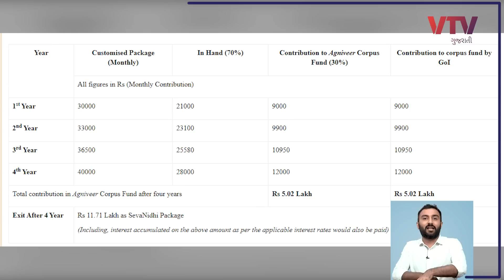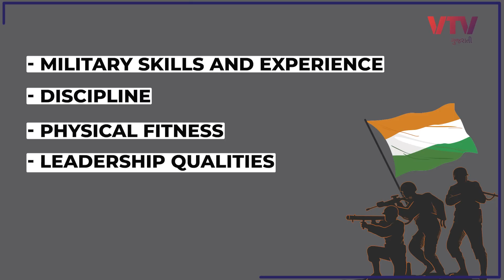AGNIPATH : સેનામા મોટી ભરતી, પગાર 40 હજાર, નિવૃત્તિ બાદ 11 લાખ | AGNIVEER | Ek Vaat Kau